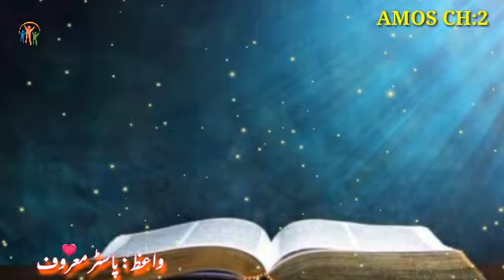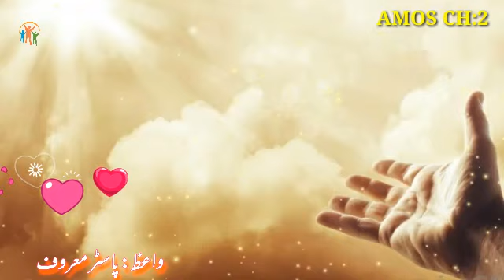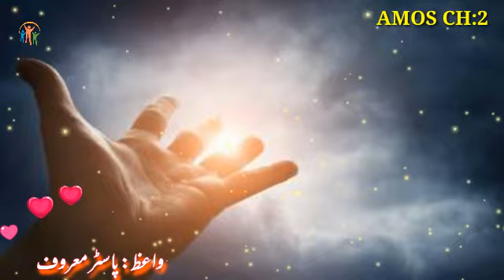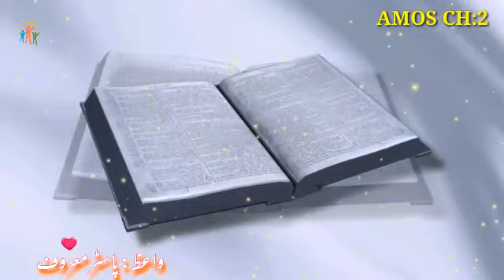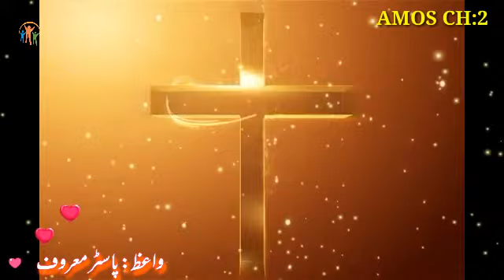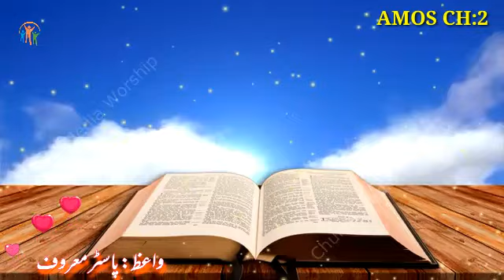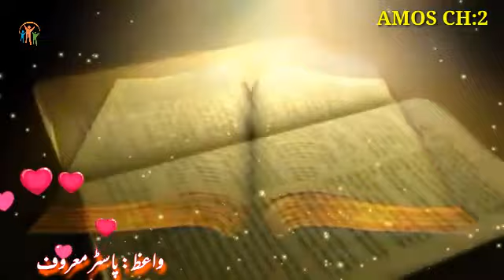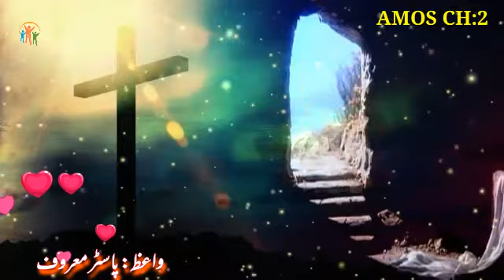Kalam E Khuda / Sermon / Amos 2:6-8